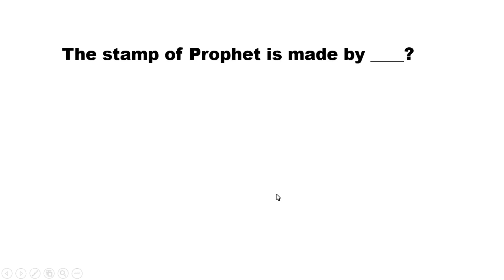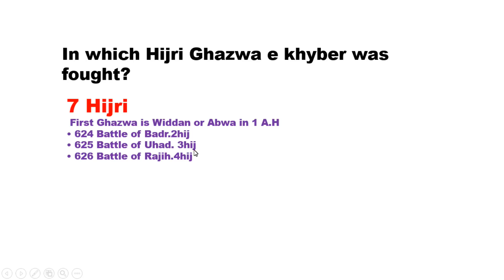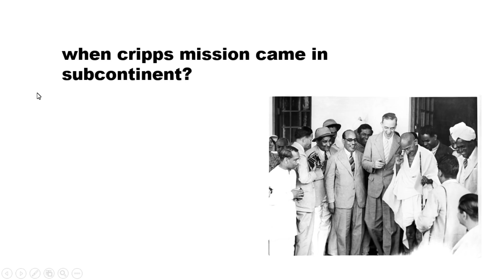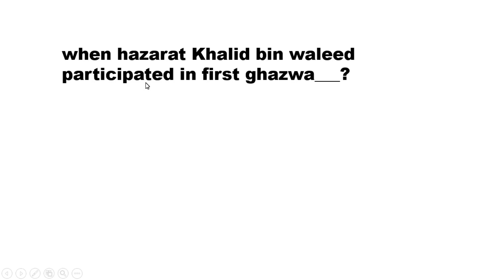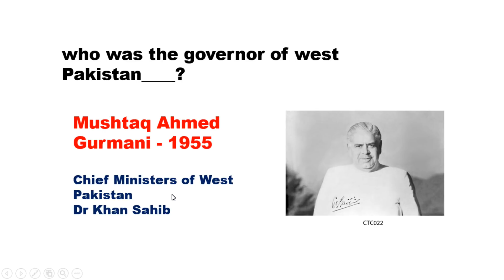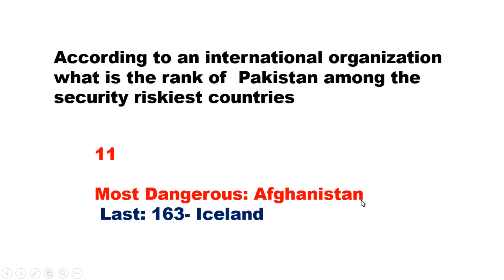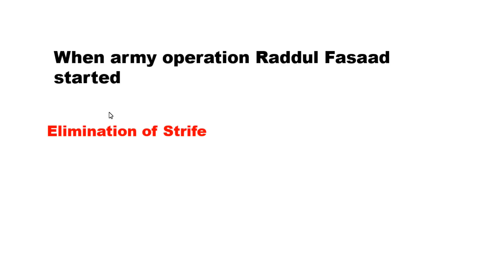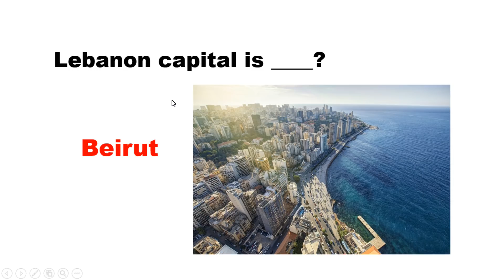CTS Past Papers || CTS Assistant Paper Held on 10/11/19 || Assistant Answer Key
PDF File

Cts ministry of science and technology assistant result announced,
Cts ministry of science and technology assistant answer key,
NHMP Stenotypist Syllabus,
NHMP Photographer syllabus,
NHMP UDC syllabus,
NHMP LDC syllabus,
NHMP Paramedical Staff syllabus,
NHMP tailor syllabus,
National Highways & Motorway Police stand for nhmp ,
 Todays Paper of Assistan by CTS
1-3rd Ayat e Sajida in which para
2- Waqaya e Meraaj is discribed in which surah
3- Ism e Ahmad in which surah
4 - Surah Mieem how many ayaat
3- Fatah e khabar in which year
4-who conquest Qilla Qamus
5- who is writter o mutta
6- when hazarat Khalid bin waleed participated in first ghazwa
7- who is the king of egypt when islam conquested it
8- the stemp of Prophet is made by
9- who is the dughter of abu jahal
10- who is the inventor of canal system in sub continent
11-who is the wriiter o arghman hijab
12- who wrote hayat e iqbal
13- who is the father of anjuman himayat e, islam
14- when crrisp mission came in sub continent
15- chisford reforms took place
16- first material revolution took place in
17- who is the president of USA during war of civil indepenance
18- who was the governer of west pakistan
19- when jinnah meet gandhi
20- when threek Aligarh started
21- how many operational departments of C-Peck
22- according to an international organization what is the rank of  pakistan among the security riskiest countries
23- who is the current Director of FPSC
24-who is the current high  commissioner of pakistan
25- recently pakistan has singed a persioner accord with wich conutry
26-when first war of pasley fought
27- who took oath by Qaid e Azam
28- Uno give how many amount to pak for development
29- wheh operation rad ul fasad started
30- who worte ups and downs of benazir bhutto
31- which mirrio used to watch our full body I thik (concave)
32- which is the captital name of albania
34- lek is the currency of which country
35- who is the last student of Mirza Ghalib
36- Among the English who ended sutti movment is sub-cont
37- when parveen shakir died